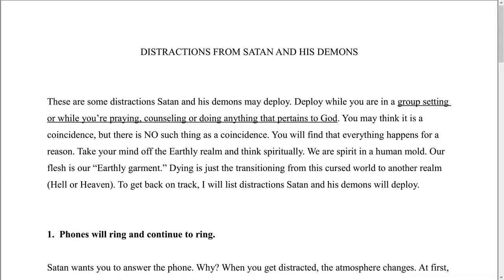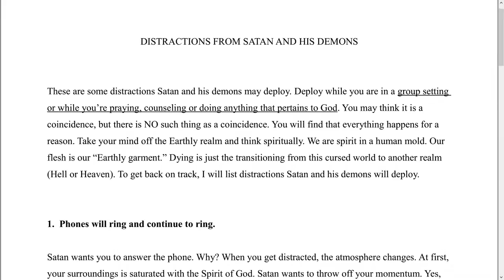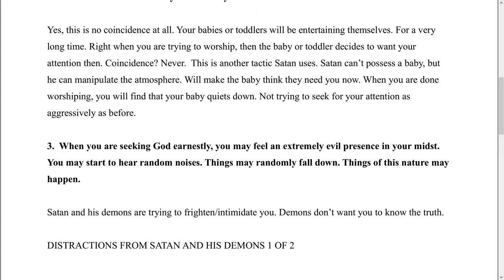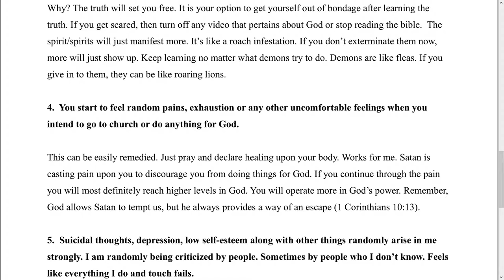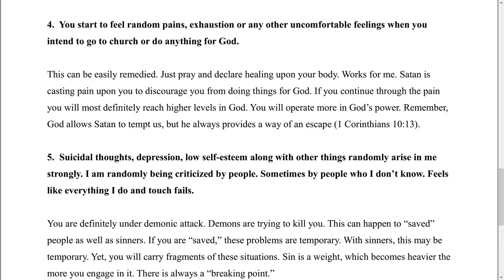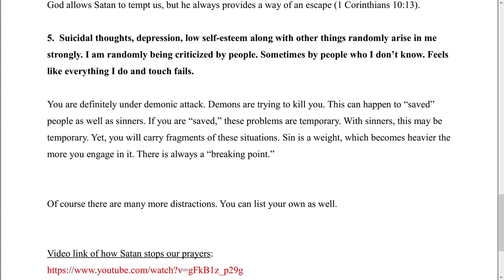Distractions from Satan and his demons (S).